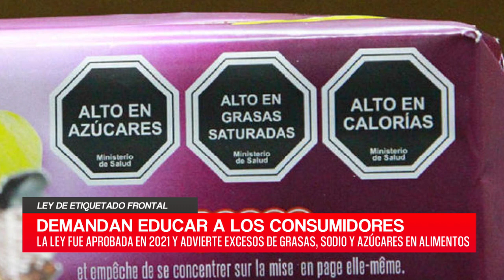C20N - JÉSICA ENGELHARDT - LEY DE ETIQUETADO FRONTAL